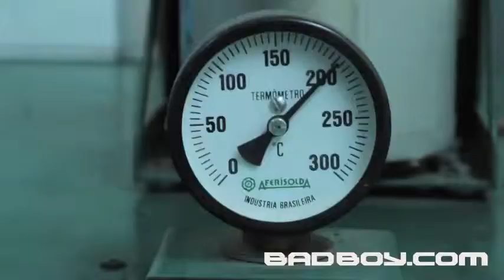Bad Boy Vale Tudo Shorts Blue Bad Boy Trade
Bad Boy built the original Vale Tudo shorts in Brazil in the early 90s for feuding Brazilian Jiu Jitsu and Luta Livre artists. These shorts have been worn by legends for decades. We haven't changed a thing.